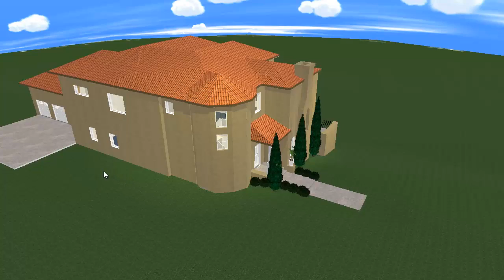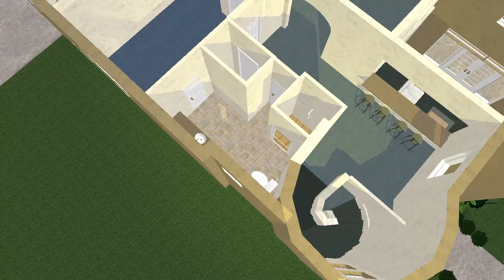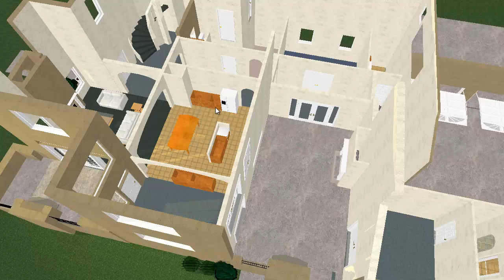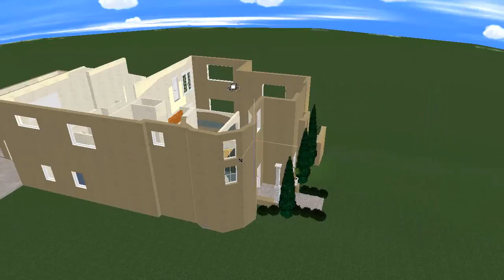Santa Fe Style Home Rendered in 3D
If you'd like to see how your house will look after you build there's a simple home design tool online you can use to do it yourself - or get the guys at Plan3D to do it for you starting at 4 cents a square foot for the basic plan or 8 cents for a complete plan.